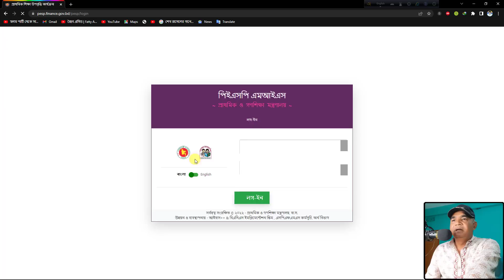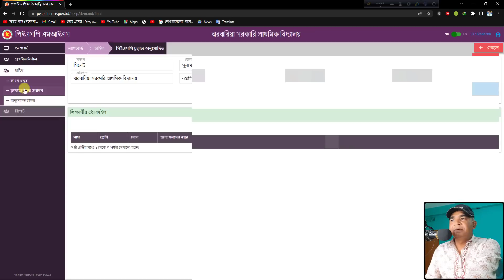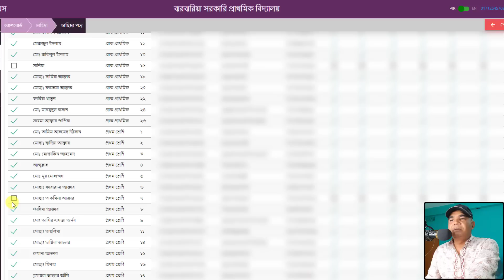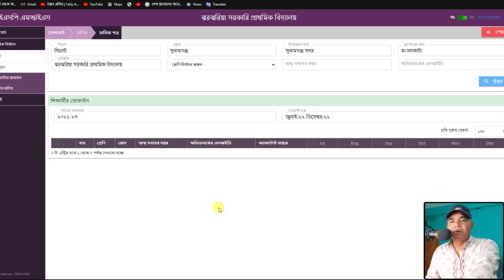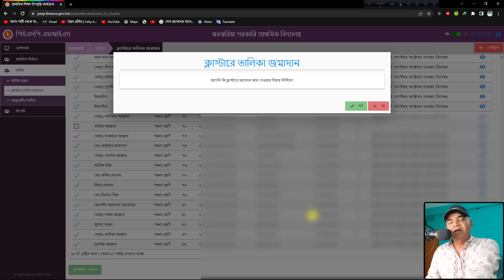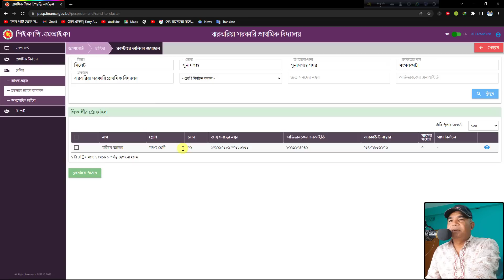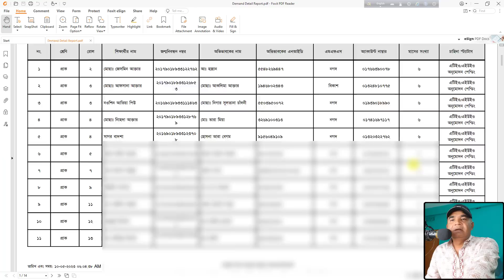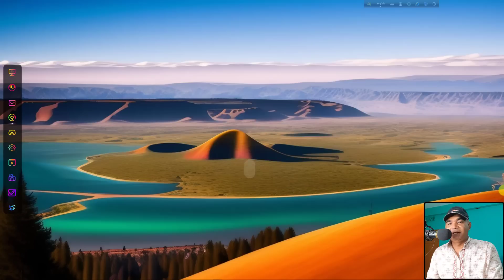উপবৃত্তি (জুলাই-ডিসেম্বর)-২০২২-এর লাইভ এন্ট্রি | Live Entry for Stipend (July-December)-2022.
1) IDM ( Internet Download Manager) Latest verson-2023.